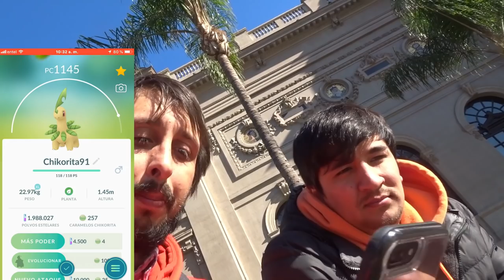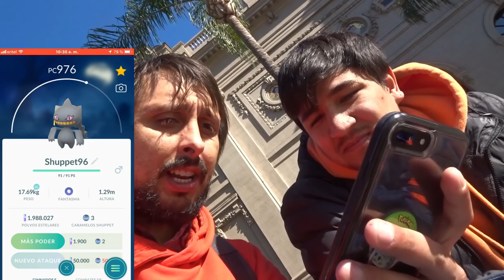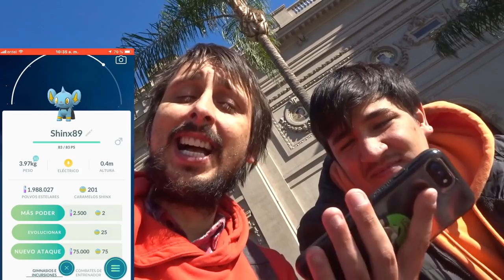UN NUEVO DIA DE PVP UN SUPER RAID Y UN HERMOSO SHINY